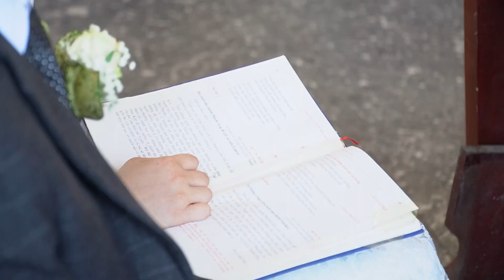THÁNH LỄ HÔN PHỐI HẢI TRIỀU & KHÁNH LINH 02/06/2023 | MHMEDIA 0832228963